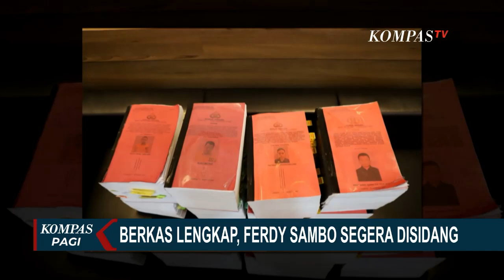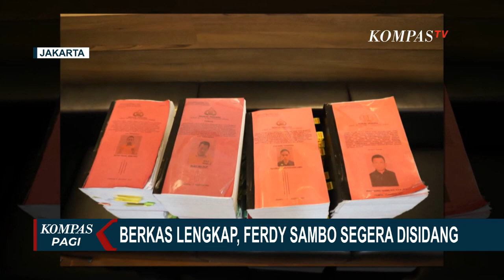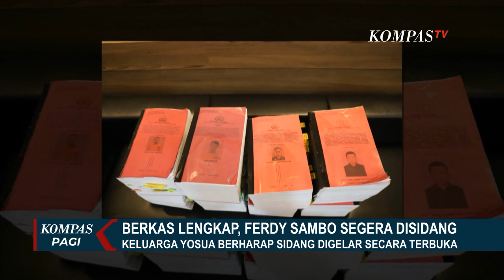Berkas Sambo Dkk Lengkap, Ayah Brigadir J Berharap Sidang Pembunuhan Anaknya Digelar Terbuka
KOMPAS.TV - Persidangan kasus dugaan pembunuhan Brigadir J semakin dekat. Berkas perkara semua tersangka pembunuhan berencana terhadap Brigadir Yosua Hutabarat telah dinyatakan lengkap atau P21 oleh Kejaksaan Agung pada 28 September lalu.

Ferdy Sambo beserta 4 tersangka lainnya yakni Putri Candrawathi, Ricky Rizal, Kuat Maruf dan eliezer pun akan segera disidang.

Baca Juga Kejagung Gabung Dua Dakwaan Ferdy Sambo, Apa Dampaknya dalam Persidangan? di

Ayah almarhum Yosua, Samuel Hutabaratal berharap sidang kasus dugaan pembunuhan anaknya dapat segera dilaksanakan dan digelar secara terbuka.

Ia pun menegaskan sudah seharusnya sejak awal Ferdy Sambo dan Putri Chandrawathi blak-blakan soal kematian anaknya Brigadir Yosua Hutabarat.

Selain kasus pembunuhan Yosua, berkas perintangan penyidikan atau 'obstruction of justice juga telah dinyatakan lengkap alias P21

Dalam perkara ini total ada tujuh berkas perkara yang dinilai lengkap secara materil dan formil oleh Kejagung.

Ketujuh berkas perkara itu diketahui milik Ferdy Sambo, Hendra Kurniawan, Agus Nurpatria, Arif Rahman Arifin, Baiquni Wibowo, Chuck Putranto, dan Irfan Widyanto.

Dengan lengkapnya berkas perkara Sambo dan para tersangka Polri akan menyerahkan seluruh tersangka perkara pembunuhan berencana Yosua dan perintangan penyidikan serta barang bukti ke Kejaksaan Agung, Senin pekan depan.